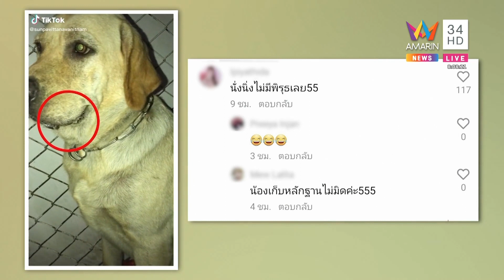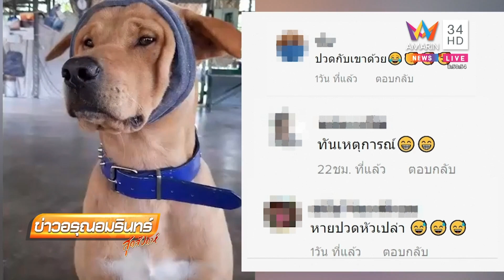หนูน้อยวิ่งหนีตรวจโควิด ผู้ใหญ่วิ่งไล่จับกันวุ่น